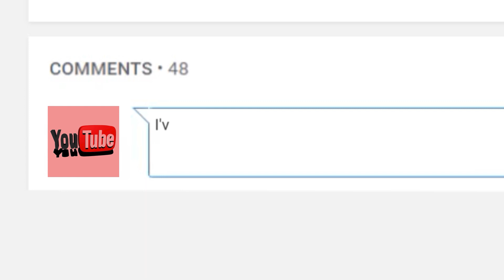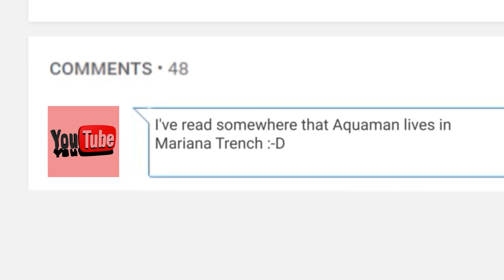Top 10 Mariana Trench Facts That Will Blow Your Mind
Top 10 Mariana Trench Facts That Will Blow Your MIND! Mankind loves going to places less traveled. Just think of Christopher Columbus and how he... Ok, that's a bad example. How about the first person to step foot on the moon, or the first people to climb Mt. Everest, though?! Is there something down there that can eat us? Or, better yet, is there anything down there that WE can eat?! Well, let’s find out together with these Top 10 Mariana Trench Facts that will blow your mind!